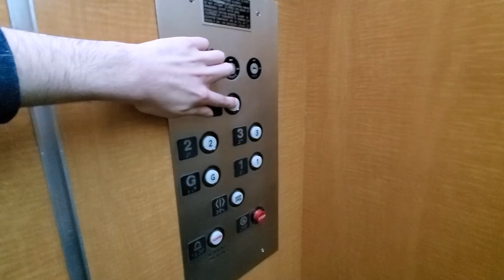1960's Elevator Electric? (mb. GAL, 1990's) Elevator at Apartments in Los Angeles, CA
This thing was modernized in the 1990's by Oliver and Williams (?) with GAL fixtures. I wonder if this elevator was originally an Elevator Electric. The roof is locked.

Tech Specs:
Brand: Elevator Electric
Type: Hydraulic
Fixtures: GAL
Installed: 1960's
Levels Served: 5